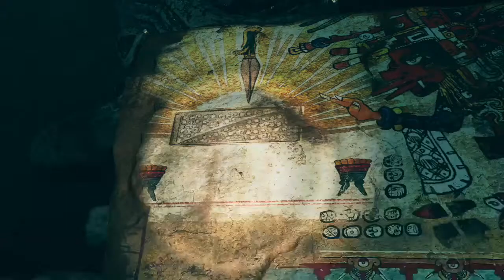SHADOW OF THE TOMB RAIDER Part 1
Shadow of the Tomb Raider Gameplay Walkthrough Part 1 for PS4 Pro, Xbox One X and PC includes a Review and Campaign Mission 1. Play Shadow of the Tomb Raider: Thank you Square Enix for sponsoring this Shadow of the Tomb Raider video.  My 2018 Shadow of the Tomb Raider Gameplay Walkthrough will feature the Full Game Story Campaign.
 This Shadow of the Tomb Raider will include a Review, All Cut Scenes, Cinematics, Weapons, Skills, Abilities, Bosses, Enemies until the Ending of the Single Player Campaign.

Shadow of the Tomb Raider is an upcoming action-adventure video game developed by Eidos Montréal in conjunction with Crystal Dynamics and published by Square Enix. It continues the narrative from the 2013 game Tomb Raider and its sequel Rise of the Tomb Raider, and is the twelfth mainline entry in the Tomb Raider series. The game is set to release worldwide on 14 September 2018 for Microsoft Windows, PlayStation 4 and Xbox One. Set two months after the events of Rise of the Tomb Raider, its story follows Lara Croft as she ventures through Mesoamerica and South America to the legendary city Paititi, battling the paramilitary organization Trinity and racing to stop a Mayan apocalypse she has unleashed. Lara must traverse the environment and combat enemies with firearms and stealth as she explores semi-open hubs. In these hubs she can raid challenge tombs to unlock new rewards, complete side missions, and scavenge for resources which can be used to craft useful materials.